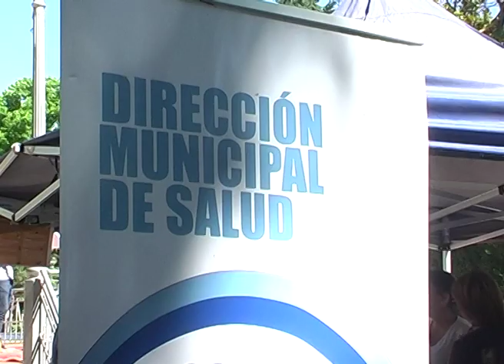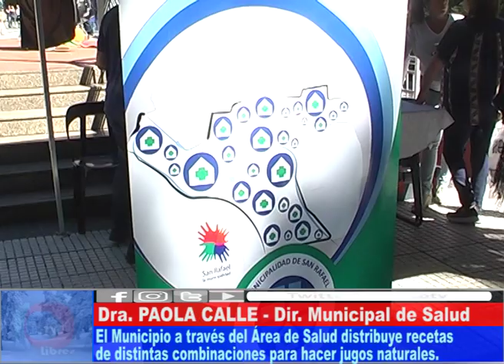CAMBIO CULTURAL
Desde el Área Municipal de Salud se han propuesto avanzar fuertemente con la difusión de acciones que permitan reducir los índices de obesidad en nuestro departamento. Entre las acciones que se están llevando adelante, se encuentra la difusión de recetas de distintas combinaciones para realizar jugos naturales.